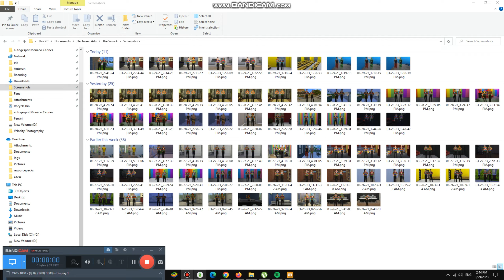Reading the $100 Books #4,267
Today we are reading with bugets and it is really Good, texture is not too bad